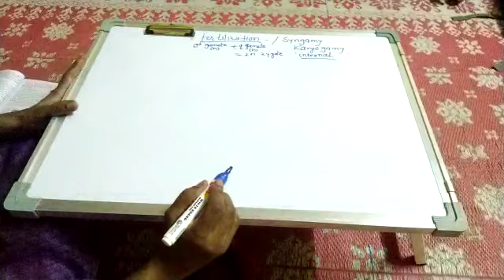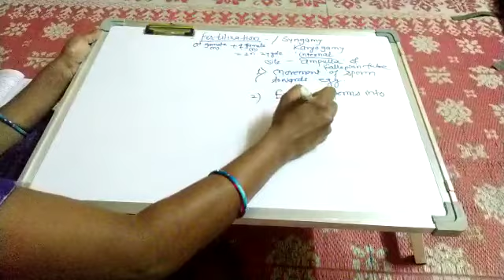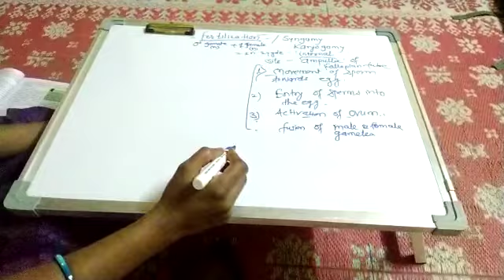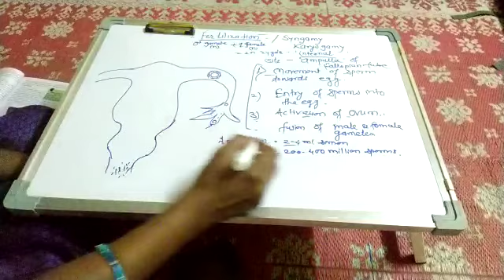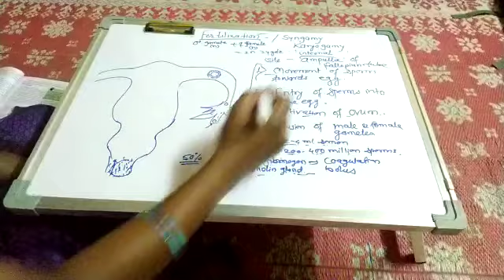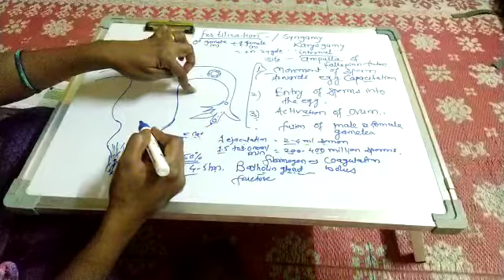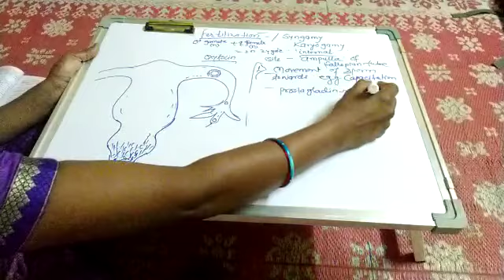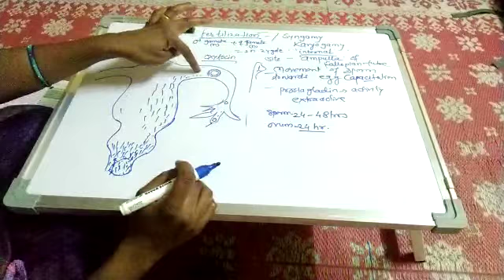Chapter 2-fertilization part I